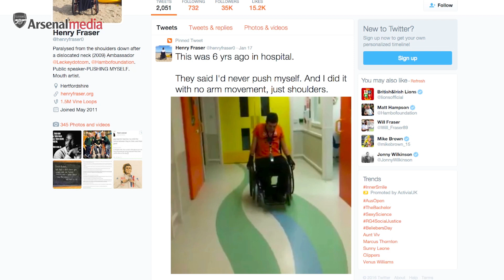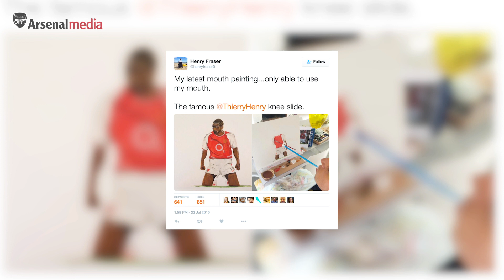Incredible mouth artist Henry Fraser meets the Ox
Alex Oxlade-Chamberlain meets up with inspirational artist, Henry Fraser.

Special thanks to Matt Gordon for putting this together – see more of Matt Gordon’s work